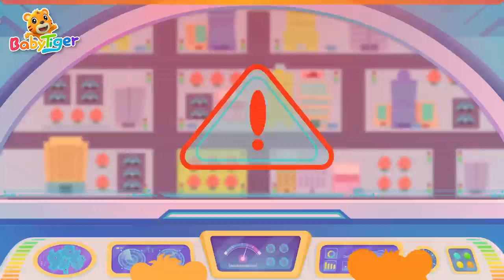瘋狂的植物 + 更多汽車兒歌合集 | 寶寶喜歡的賽車 | 守護朋友 | 超級汽車第三季 | 交通工具認知 | 汽車動畫片 | 貝樂虎BabyTiger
☆歌曲列表